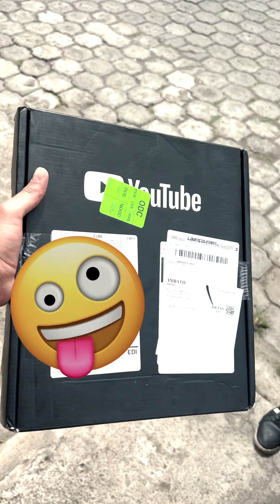RECIBIMOS NUESTRA PRIMERA PLACA DE YOUTUBE! (VIDEOBLOG)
Acompáñanos a ver la reacción de nuestro mánager al recibir la PLACA!

Escucha toda nuestra música en tu plataforma digital favorita